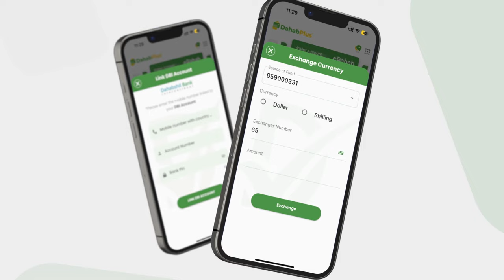Koonfur Afrika" Dilalka Soomaalida oo u muuqda Tusbax Afka laga furay iyo dhalinyaro................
Koonfur Afrika" Dilalka Soomaalida oo u muuqda Tusbax Afka laga furay iyo dhalinyaro lagu dilay dalkaasi"